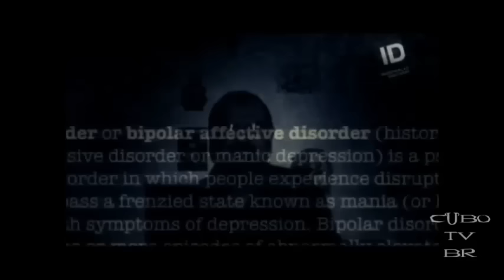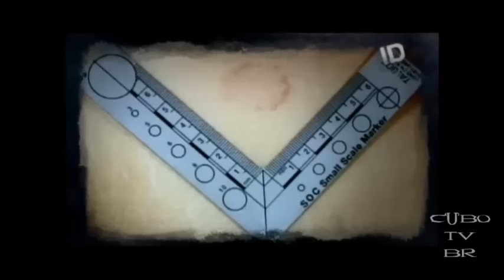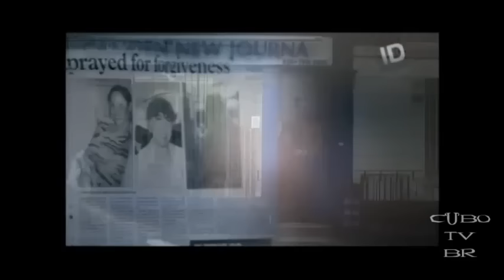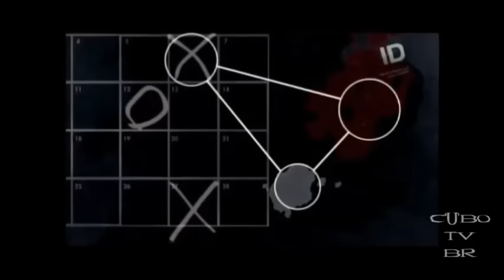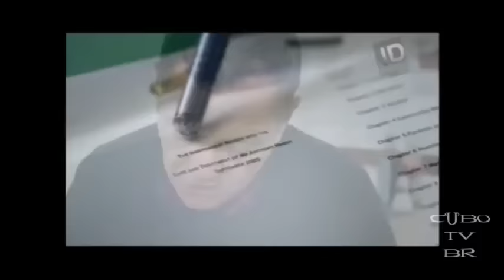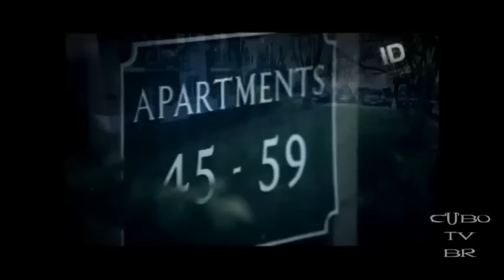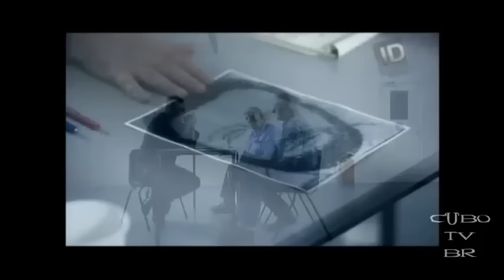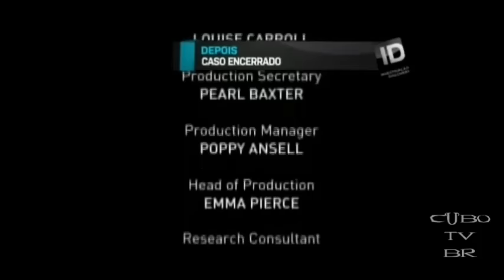Justiça Final - O Estripador De Camden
ANTHONY HARDY: "O ESTRIPADOR DE CAMDEN"
Exibido pelo canal ID (Investigação Discovery)
Série que investiga a verdadeira escala de crimes cometidos por assassinos em série famosos. Quando um assassino em série é por fim capturado, a real extensão dos seus crimes raramente é conhecida.